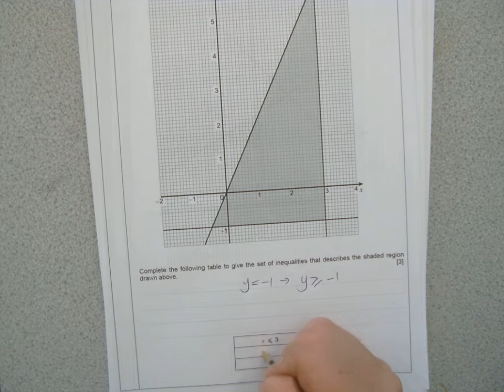DAY 2 Q6